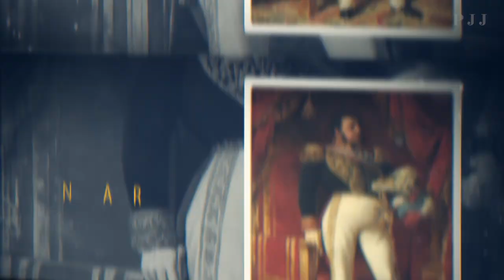Los 38 presidentes de la República de Chile en menos de 3 minutos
¡Hola a todos! En este video te traigo un listado completo de los presidentes de la República de Chile, desde 1826, cuando se comienza a utilizar por primera vez el cargo de "Presidente de la República", hasta el día de hoy. Vamos a conocer quiénes han sido las personas que han tenido la tarea de liderar el país, el período en el que gobernaron y su partido político, si es que lo tuviesen. Si te interesa la historia, la política, o simplemente quieres saber más sobre los presidentes chilenos, ¡este video es para ti!

Recuerda que siempre es importante conocer nuestro pasado para entender el presente, así que acompáñame en este recorrido por la historia de Chile. ¡Te aseguro que aprenderás algo nuevo!

¡Déjame en los comentarios quién crees que fue el presidente más influyente de Chile! ¡Vamos allá!